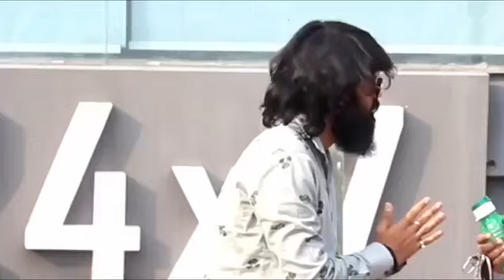Aisa kon sa kam hai jo andhere me karte hai￼￼￼🤣😎 Aisa peank nah || vairalvlogs-A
Aisa kon sa kam hai jo andhere me karte hai🤣😎|| vairalvlogs-A